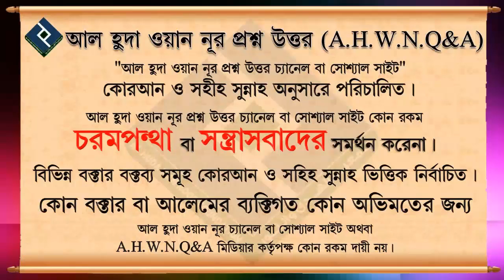কোন তিনটি কথা বললে আল্লাহর উপর অপবাদ দেয়া হবে ᴴᴰ┇শায়খ মুহাম্মদ রাশীদ আহমাদ